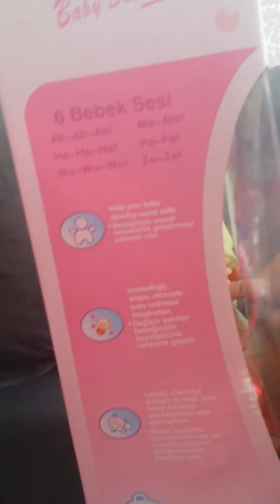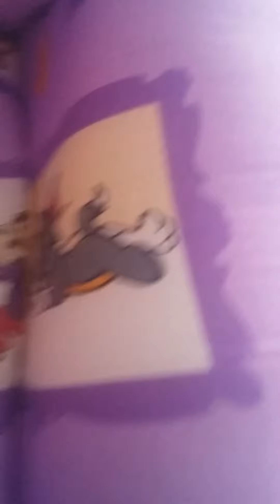pamuk şekerim videoları birleşik evcilik oyunu